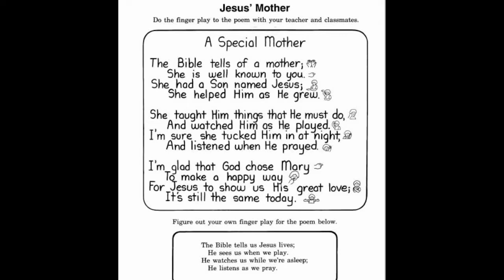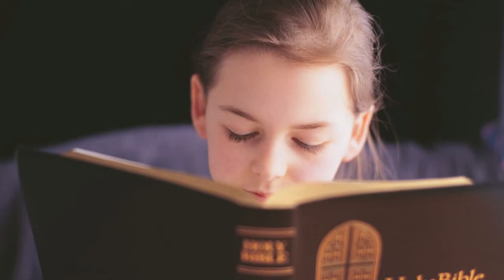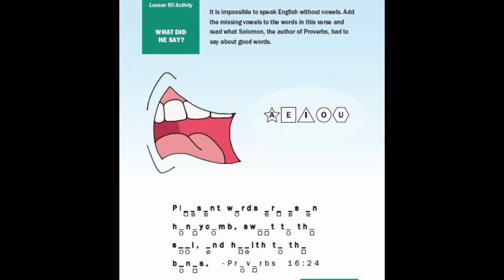13th March 2022: ELEMENTARY Sunday School kids video